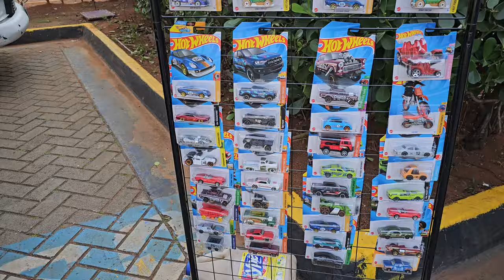Mega Encontro de Veículos Antigos Aniversário de 06 anos e 468 do bairro da Mooca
Facebook do nosso canal.